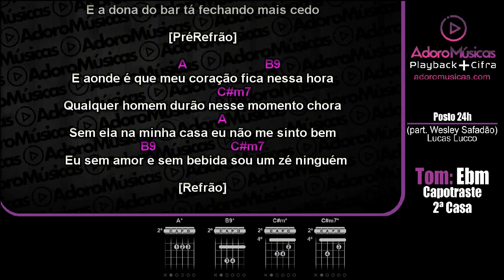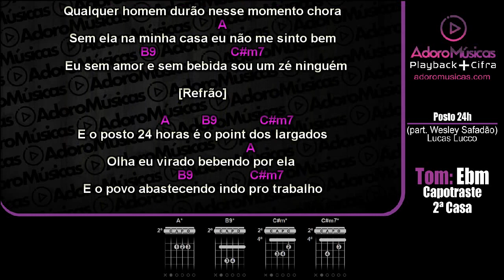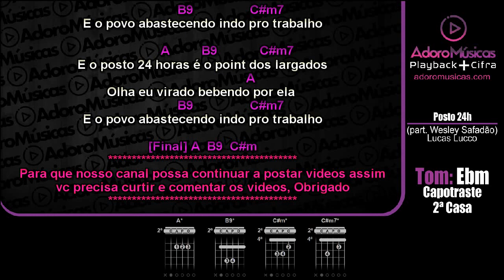Playback Posto 24h Lucas Lucco e Wesley Safadão DVD A Ørigem| Playback + Cifra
Faça sua Assinatura Mensal, Anual ou Vitalícia em nossos Aplicativos Oficiais, Android, Windows e MacBook. e tenha acesso a nosso Playbacks Profissionais com Letras, Cifras e Opção de Mudança de tom, Baixe e Assine Faça Sua Assinatura Vitalícia Agora pelo Whatsapp 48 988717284 é tenha Acesso a Mais de 4Mil Playbacks Profissionais Com Cifras e Apps Exclusivos que Mostram a Cifra e tem opção de Alterar o Tom em Tempo Real(Acervo Mais Atualizado do Brasil) 4 mil playbacks, Lançamentos Semanais | Compre pelo whatsapp Link da Lista de Playbacks Vídeo Protegido por direitos autorais. É proibido copiar e reenviar para o youtube, se for o canal sera denunciado. Obrigado
Cante e toque no violão Playback Posto 24h Lucas Lucco e Wesley Safadão DVD A Ørigem| Playback + Cifra